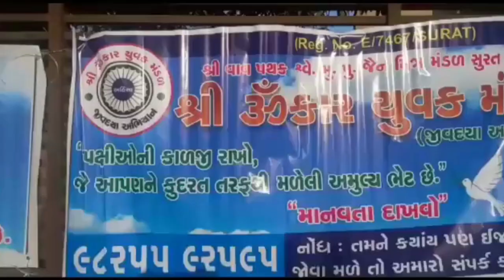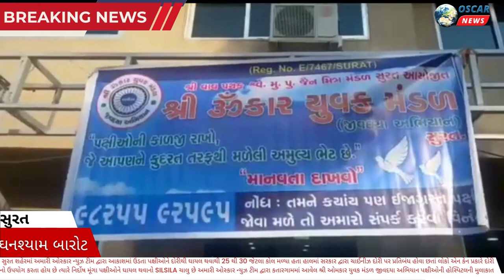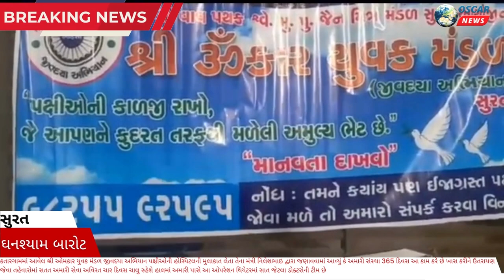કતારગામમાં શ્રી ઓમકાર યુવક મંડળ જીવદયા અભિયાન પક્ષીઓની હોસ્પિટલની મુલાકાત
𝗟𝗮𝘁𝗲𝘀𝘁 𝗡𝗲𝘄𝘀:  નિર્દોષ મૂંગા પક્ષીઓને ઘાયલ
આજના પવિત્ર દિવસે ગુજરાત રાજ્યમાં પતંગ રશિયાઓ રંગે ચંગે મકરસંક્રાંતિની ઉજવણી કરી રહ્યા છે ખાસ વાત કરીએ તો સુરત શહેરમાં અમારી ઓસ્કાર ન્યુઝ ટીમ દ્વારા આકાશમાં ઉડતા પક્ષીઓને દોરીથી ઘાયલ થવાથી 25 થી 30 જેટલા કોલ મળ્યા હતા હાલમાં સરકાર દ્વારા ચાઈનીઝ દોરી પર પ્રતિબંધ હોવા છતાં લોકો એન કેન પ્રકારે દોરી નો ઉપયોગ કરતા હોય છે ત્યારે નિર્દોષ મૂંગા પક્ષીઓને ઘાયલ થવાનો silsila ચાલુ છે અમારી ઓસ્કાર ન્યુઝ ટીમ દ્વારા કતારગામમાં આવેલ શ્રી ઓમકાર યુવક મંડળ જીવદયા અભિયાન પક્ષીઓની હોસ્પિટલની મુલાકાત લેતા તેના મંત્રી નિલેશભાઇ દ્વારા જણાવવામાં આવ્યું કે અમારી સંસ્થા 365 દિવસ આ કામ કરે છે ખાસ કરીને ઉતરાયણ જેવા તહેવારોમાં સતત અમારી સેવા અવિરત ચાર દિવસ ચાલુ રહેશે હાલમાં અમારી પાસે આ ઓપરેશન થિયેટરમાં સાત જેટલા ડોક્ટરોની ટીમ છે હાલમાં તારીખ 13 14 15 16 સુધી અમારું અભિયાન ચાલુ છે ચાઈનીઝ દોરી વિશે તેમને જણાવતા જનતાને આવી દોરી વાપરવી ન જોઈએ તેમજ સરકારને પણ પ્રતિબંધ હંમેશા માટે લાવવા જણાવ્યું હતું અમારા ઓપરેશન થિયેટરમાં અનેક પ્રકારના પક્ષીઓ ઘાયલ અવસ્થામાં અનેક વિસ્તારોમાંથી આવે છે જેમાં કેટલાક પક્ષીઓના ગળાના ભાગે ઇજાઓ વધારે જોવા મળે છે ખાસ કરીને કબુતર જેવા પક્ષીની પાક અને ગળાના ભાગે વધારે સર્જરી કરવામાં આવે છે ચાર વાગ્યા સુધીમાં અમારા ઓપરેશન થિયેટરમાં 50 જેટલા પક્ષીઓને લાવવામાં આવ્યા છે જેમ જેમ સાંજનો ટાઈમ થશે તેમ સંખ્યા વધવાની શક્યતા છે અને અમારી સંસ્થાની સેવા અવિરત ચાલુ રહેશે ઓસ્કાર ન્યૂઝ બ્યુરો રિપોર્ટ ઘનશ્યામ બારોટ સુરત કતારગામ